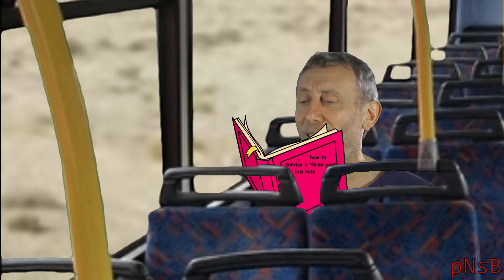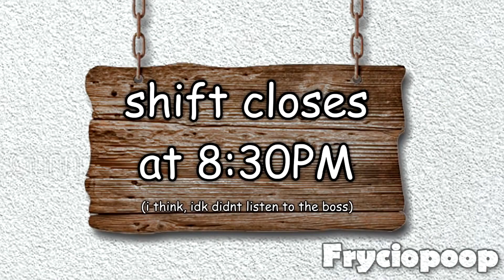The Bluemonia Quarantine - Part 2 (feat. Fryciopoop)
This was awesome to make! Frycio is funny as fuck and brilliant to work with, and it's about time I followed up something I've left hanging for two and a half years. Here's Frycio's channel, go there for the funny